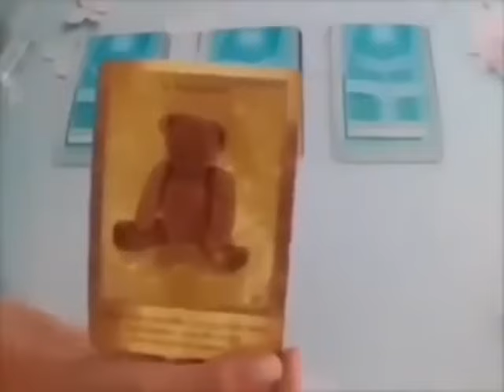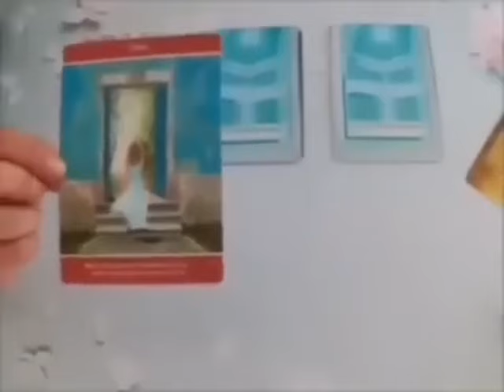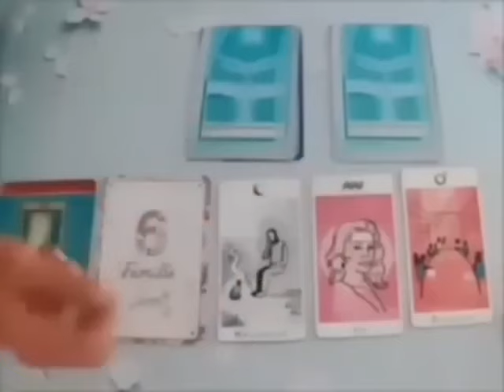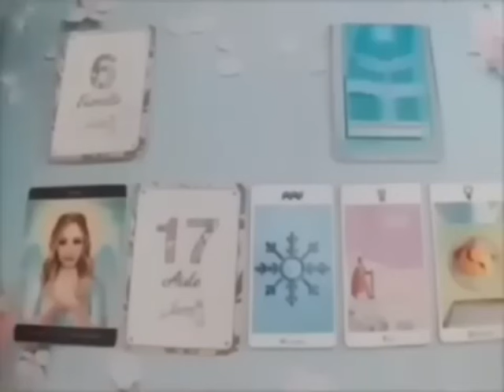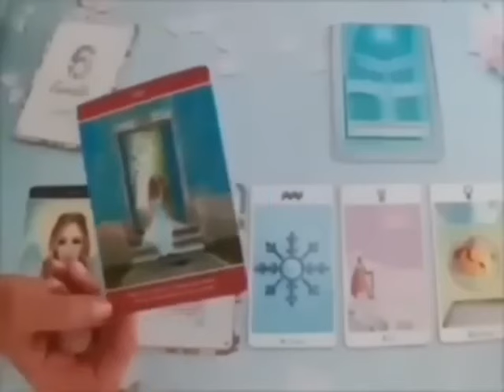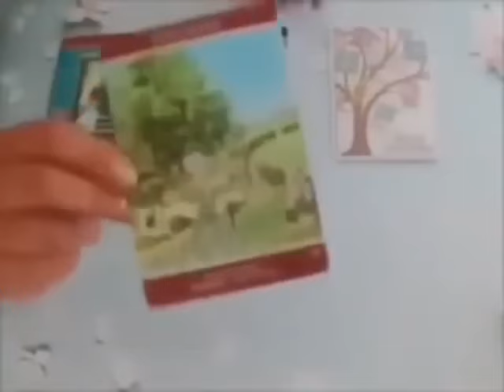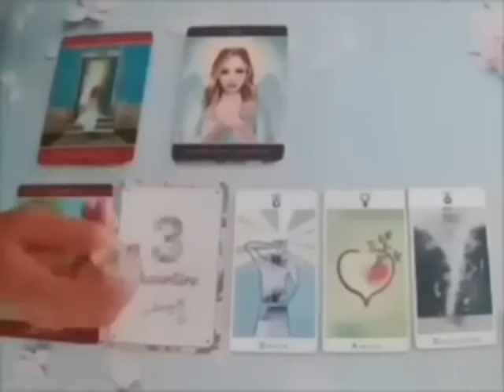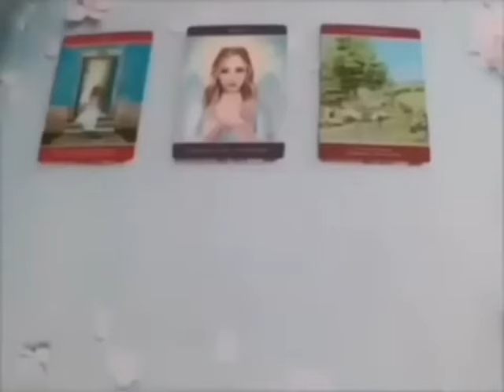VERSEAU🔥ÇA ARRIVE LA PLUS GRANDE VICTOIRE DE VOTRE VIE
Poissons, Bélier, Cancer, Capricorne, Gémeaux, Lion, Balance, Verseau, Sagittaire, Scorpion, Taureau, Vierge, Scorpion, Horoscope,septembre2024,amour

Verseau septembre 2024 Lecture du Tarot de l’Amour
Lecture du Tarot de l’amour
Verseau 2024
Verseau aujourd’hui